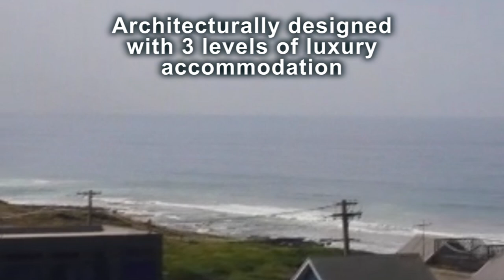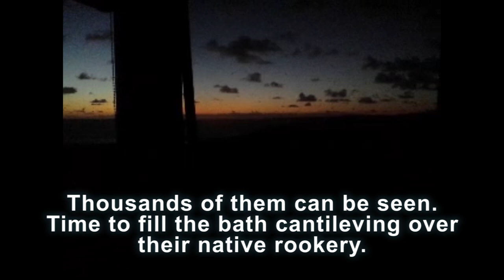Phillip Island Waterfront House Accommodation - Our Story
The amazing experience that will create memories for a life time.